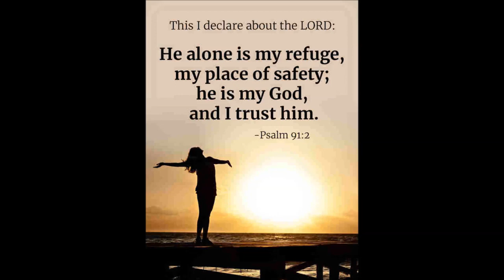LOST TRIBES OF ISRAEL the Tribe of Judah part 2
Serbian Elder Aleksandar Veljic discusses What you did not know about the Jewish people?  What do we know about the modern nation of Israel?